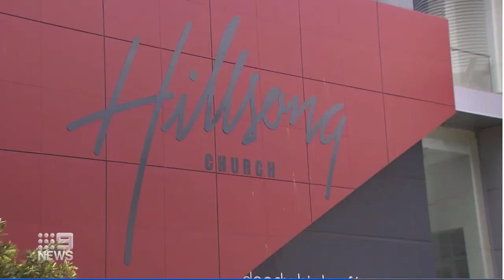Brian Houston confronted in USA after Being Charged for concealing | Channel Nine | 10th August 2021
Brian confronted in USA same week after being charged for concealing an indictable offence under section 316a of nsw crimes act when he failed to report Frank Houston